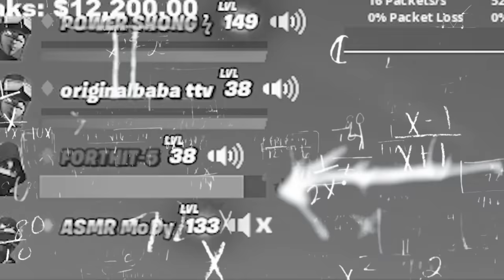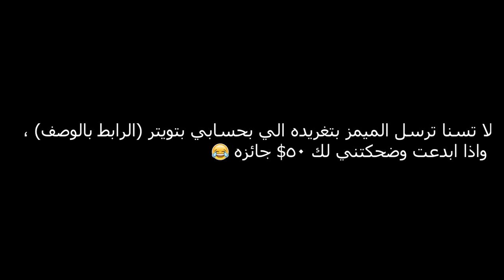اصلحت بينهم ودخلت بابا 🤣، وفشلونا مره ثانيه وتهاوشوا🏃🏻‍♂️😂💔!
سناب :
a7med.mq